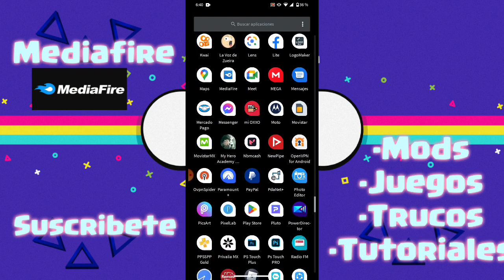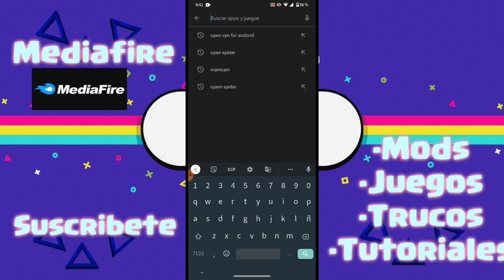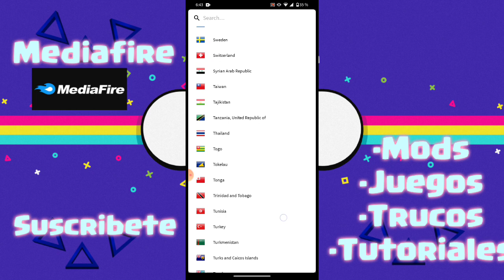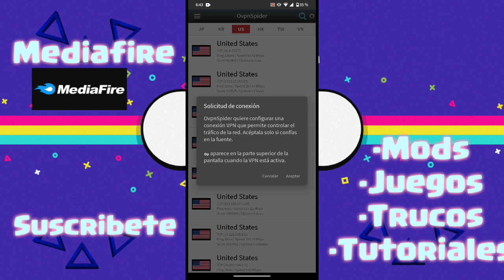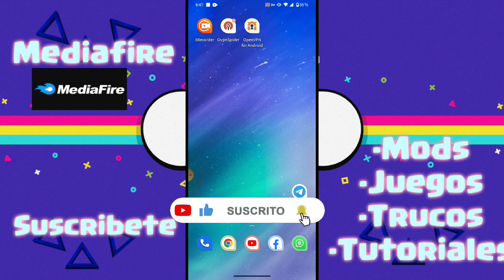El mejor VPN para android gratis e ilimitado / Nueva VPN ilimitada 2022 / VPN Gratis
LA MEJOR VPN PARA ANDROID con una configuración muy fácil aquí te explico Es el que tiene mas países y más direcciones IPS disponible 💯 funciona para todo en especial para streaming , VPN gratis Android funcional, no tan rápido y eficiente como uno de pago, pero es la mejor opción gratuita que existe.

ESTE VIDEO ES CON FINES EDUCATIVOS

IMPORTANTE: TODO lo mostrado en este vídeo es completamente legal NO se muestra como piratear ni acceder de manera ilícita a ninguna aplicación , Este vídeo es de mi propia creación y no se utiliza contenido ilegal y cumple con las normas de comunidad de Youtube, sin más que agregar, buen día.